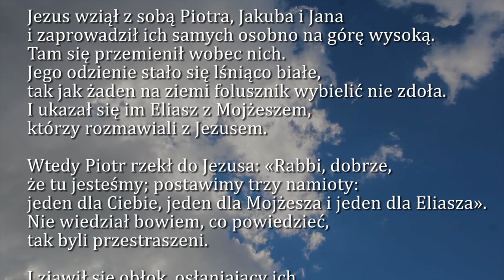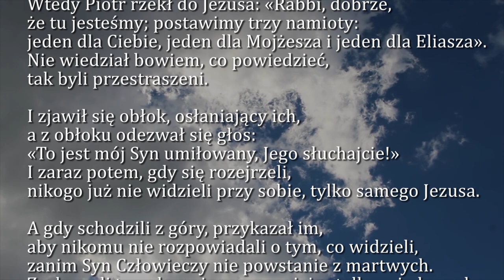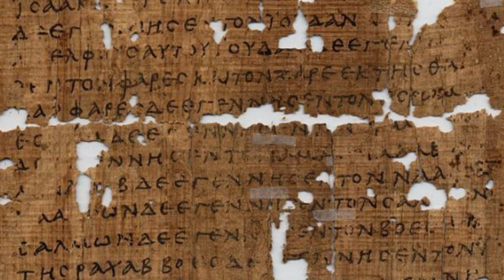Dobra Nowina na dziś | 23 lutego - św. Polikarpa, biskupa i męczennika